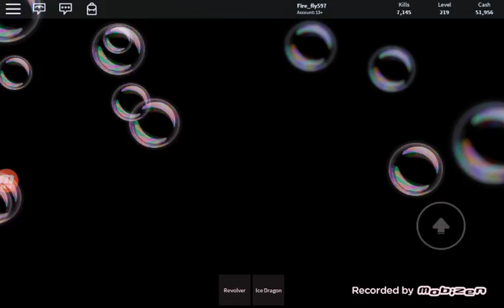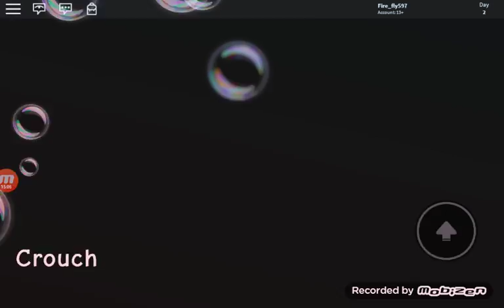June 28, 2019